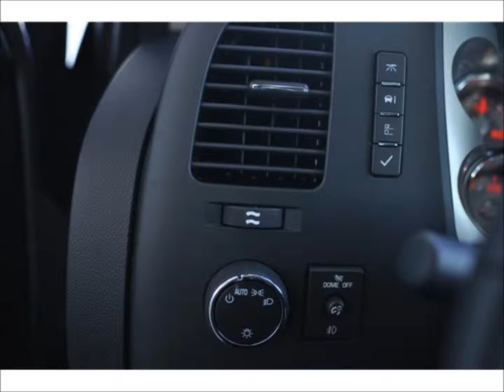2013 Chevy Silverado 1500 Southern Comfort Apex Series For Sale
Click on the above link for additional information about this vehicle, and browse 100's of multiple dealers new & used lifted trucks for sale!